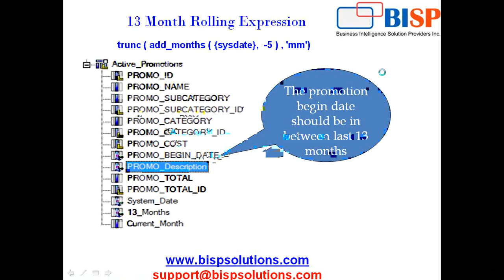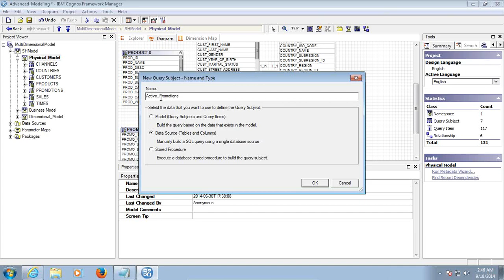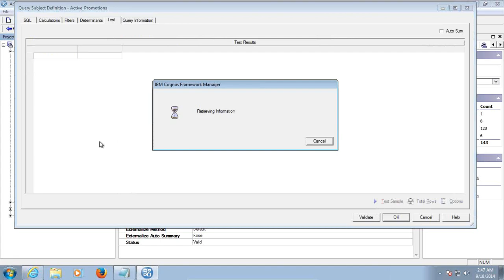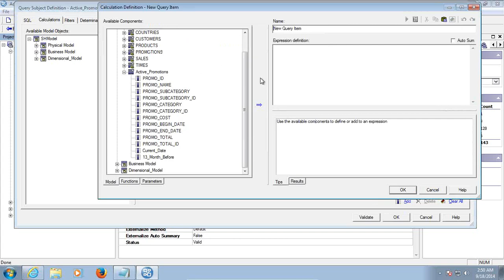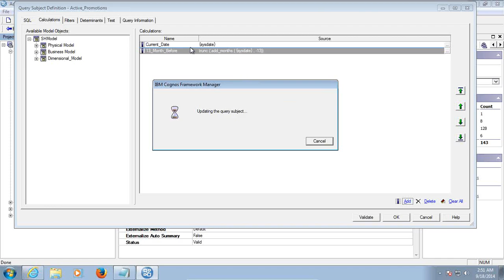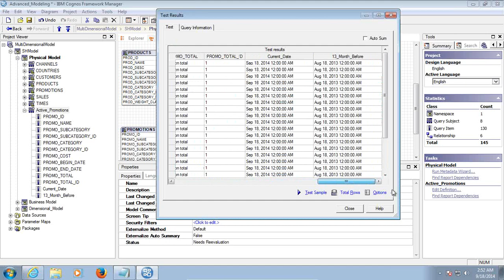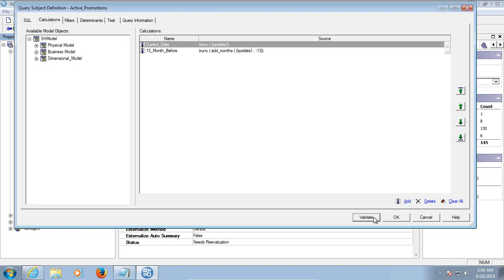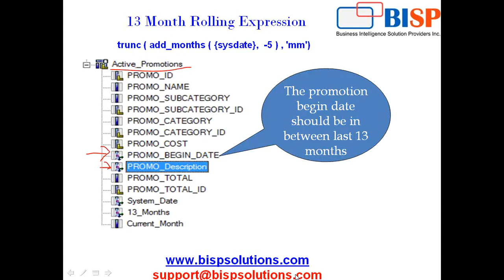Cognos Framework Manager Advance Data Modeling